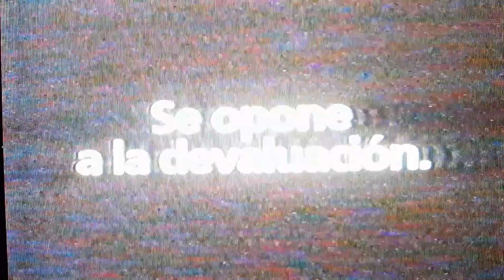Publicidad Scioli diputado (2001)